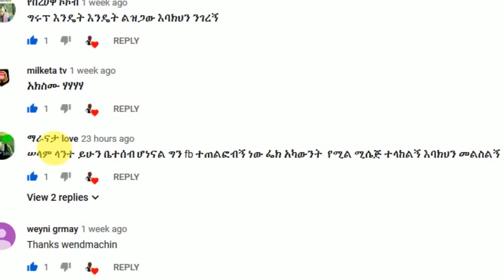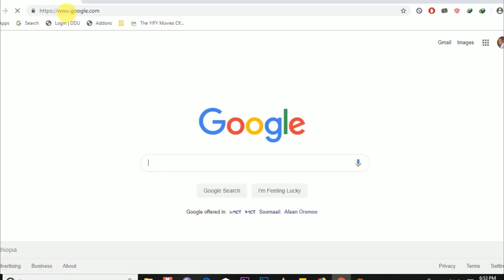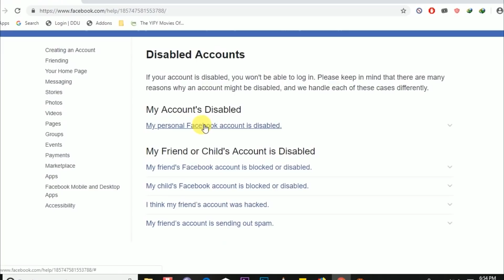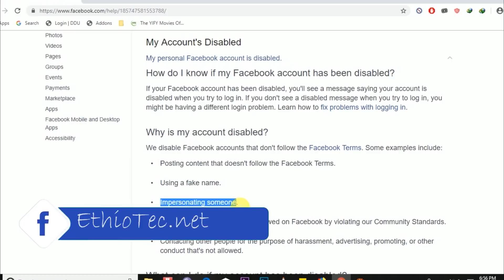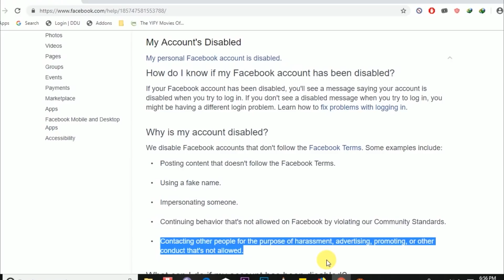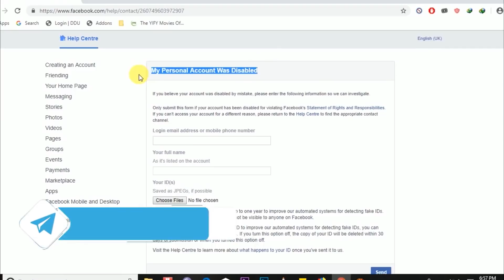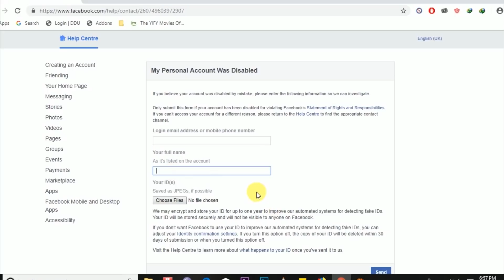የተዘጋብንን ፌስቡክ በቀላሉ እንዴት ማስከፈት እንችላለን… እንዳይዘጋብን ማድረግ ያለብን ጥንቃቄ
- የተዘጋብንን ፌስቡክ በቀላሉ እንዴት ማስከፈት እንችላለን
- እንዳይዘጋብን ማድረግ ያለብን ጥንቃቄ
- how to re open disabled facebook account easily